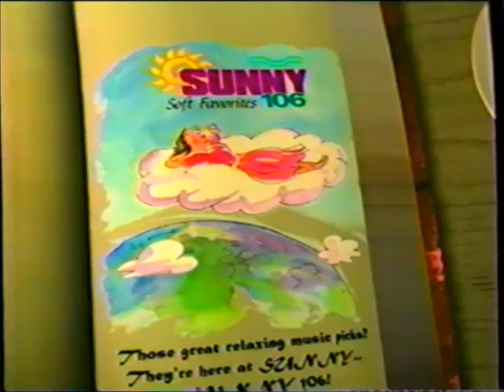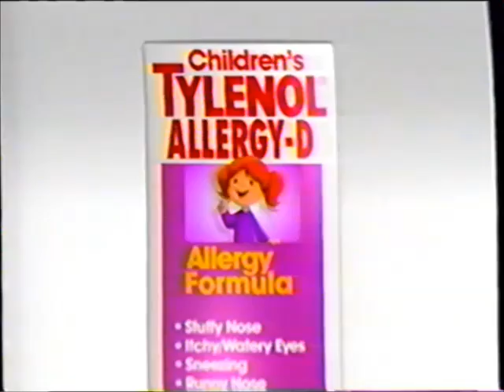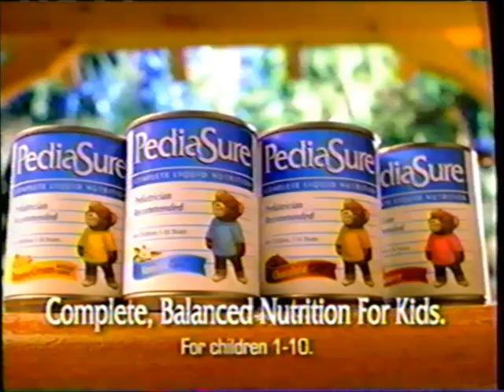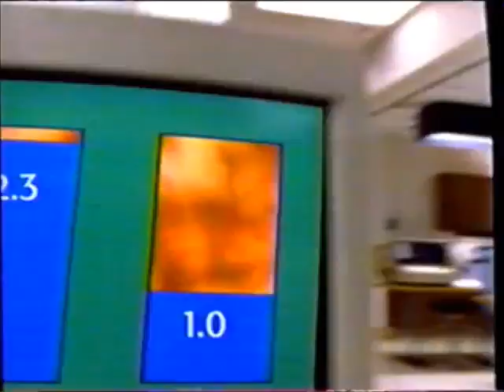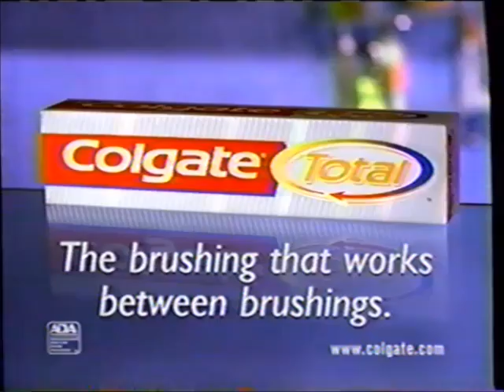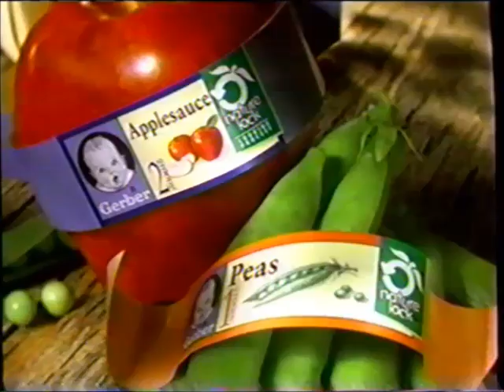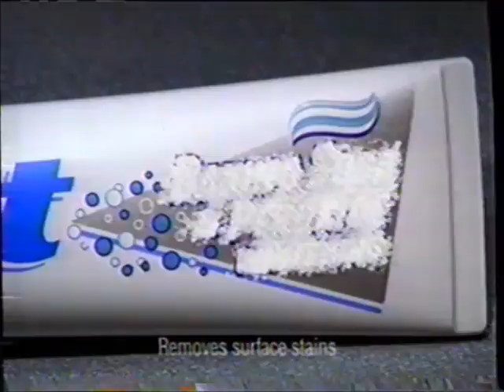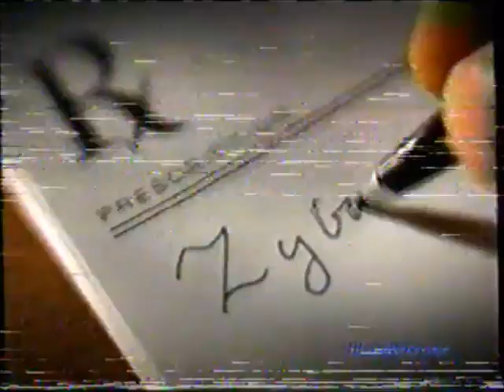KCCI-TV CBS commercials (April 9, 1999)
Aired during The Young and the Restless.

LIST:
1. Promo: Ice Wars: Four the World (partial)
2. KCCI weather promo
3. Commercial: Pizza Hut (ft. Fran Drescher)
4. Commercial: Sunny 106
5. KCCI bumper
6. Commercial: Post Selects
7. Commercial: Children's Tylenol
8. Commercial: French's
9. Commercial: Excedrin Migraine (ft. Jackie Zeman)
10. Promo: "Blue Moon"
11. Commercial: Ultima II (ft. Cybill Shepherd)
12. Commercial: Slim-Fast
13. Commercial: I Can't Believe It's Not Butter!
14. Commercial: Playtex
15. Commercial: Johnson's Baby Wash
16. Promo: Kids Say the Darndest Things / Candid Camera
17. Promo: JAG
18. Commercial: Baked Ruffles
19. Commercial: OcuHist
20. Commercial: Hungry Jack Honey Butter Biscuits
21. Commercial: PediaSure
22. Promo: Touched by an Angel / "Blue Moon"
23. Commercial: Searle
24. Commercial: Sleep Solutions from Searle
25. Commercial: Maalox
26. Commercial: Vlasic Sandwich Stackers
27. Commercial: Tylenol
28. Y&R bumper
29. Promo: CBS Daytime
30. KCCI News Channel 8 at Noon promo
31. Commercial: "Never Been Kissed" movie trailer
32. Commercial: Old Country Buffet
33. Local Ad: For the Birds
34. Y&R bumper
35. Commercial: Windex
36. Commercial: Quaker Fruit & Oatmeal
37. Commercial: Brummel & Brown
38. Commercial: Colgate Total
39. Commercial: Sears
40. Commercial: GladWare
41. Commercial: Playtex
42. Commercial: Lifesavers
43. Commercial: Woolite
44. (REPEAT of #15)
45. Commercial: Gerber Nature Lock (ft. Jane Seymour)
46. Commercial: Chef Boyardee
47. Commercial: Crayola
48. Commercial: Metamucil
49. Commercial: Crest Baking Soda & Peroxide Whitening
50. Commercial: Luvs
51. Promo: Unsolved Mysteries / Nash Bridges
52. Promo: Sons of Thunder
53. Commercial: Zyban
54. Commercial: Pond's
55. Commercial: K-Y Liquid
56. Promo: Ice Wars: Four the World
57. Y&R credits (w/ CBS Evening News promo)
58. KCCI 12pm news promo
59. Commercial: Chi-Chi's
60. Commercial: Flooring Xpress